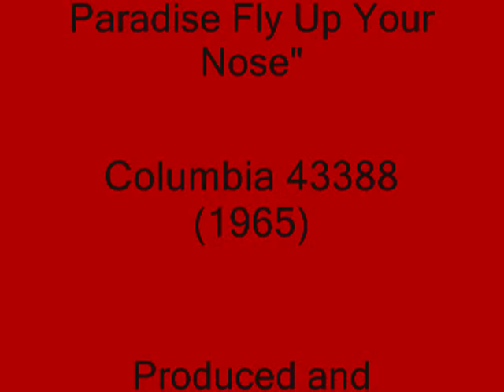Little Jimmy Dickens - May The Bird Of Paradise Fly Up Your Nose (1965)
This was "Little" Jimmy Dickens' biggest hit, which went #1 Country, and #15 Pop in 1965.